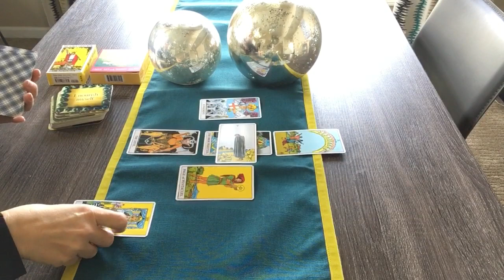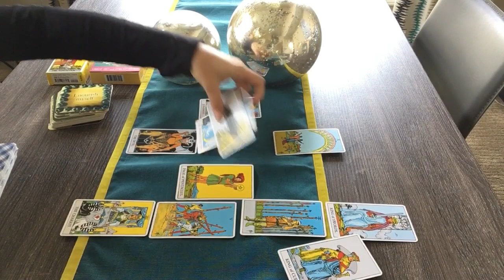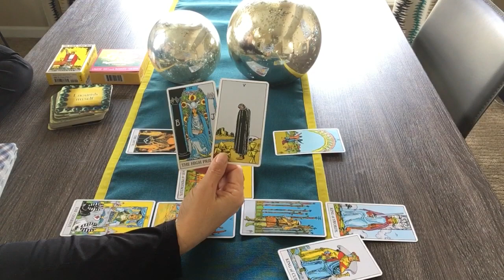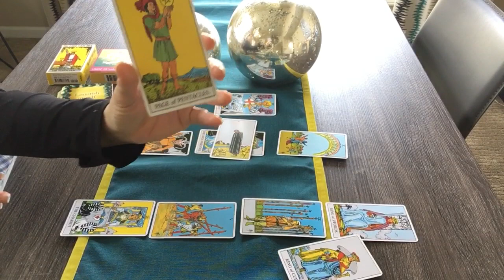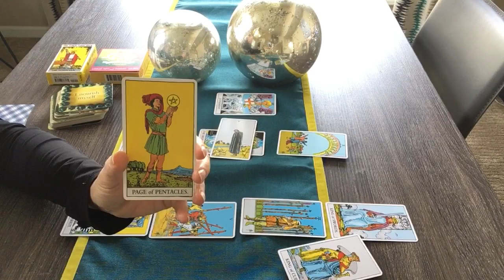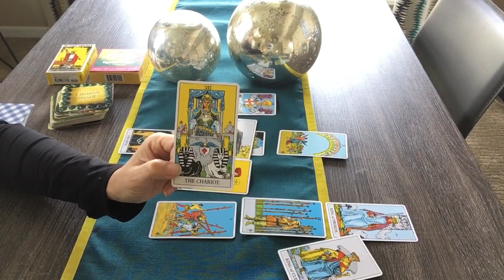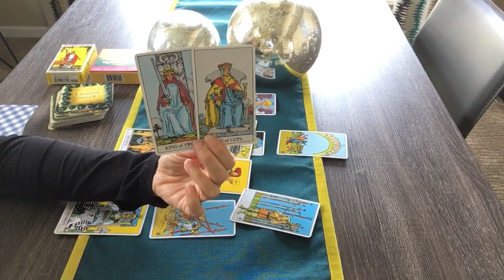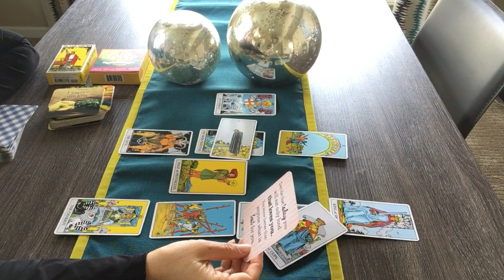PISCES May 2020 Tarot Check—You’re moving forward with clarity❤️💰🌎